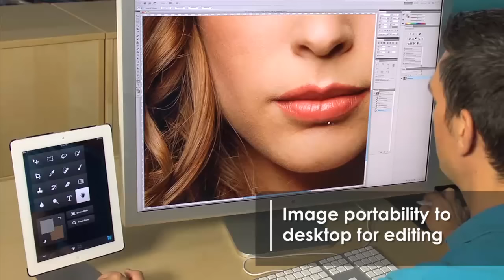Creative Portable Workstations -- Tether Table Aero by Tether Tools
Tether Tools' versatile Tether Table Aero System is a mobile workstation that mounts a laptop or other tools on tripods and stands. The Tether Table and its many accessories are ideal for tethered photography, video shoots, and many other creative applications.